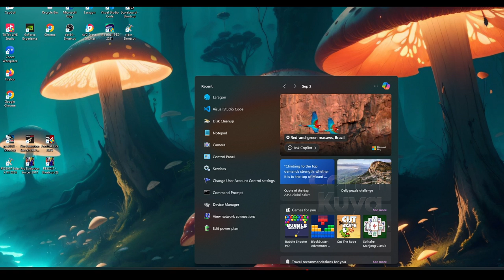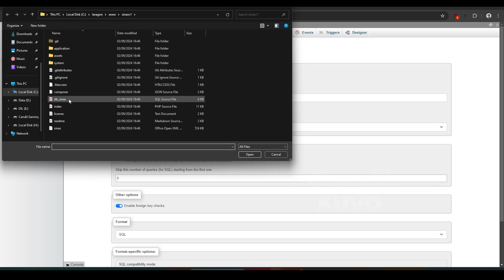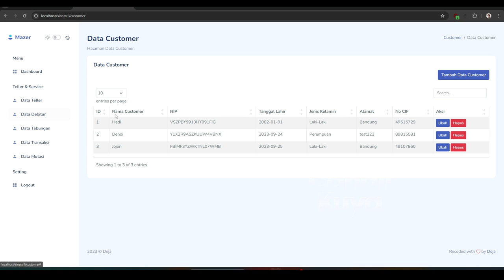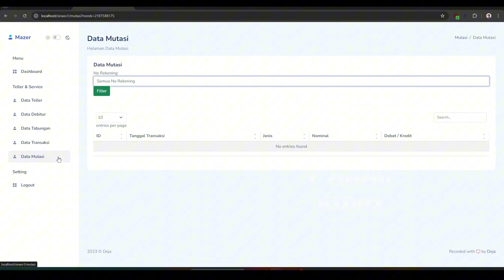Source Code Aplikasi Sistem Informasi Nasabah ~ Candil Code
Dalam tutorial video ini, saya akan menunjukkan kepada Anda Source Code Aplikasi Sistem Informasi Nasabah , yang merupakan metode baru terbaik di tahun 2024. sangat mudah dipelajari, yang harus Anda lakukan adalah mengikuti instruksi kami langkah demi langkah yang tersedia di dalam video ini.

Setelah menonton video lengkapnya, Anda akan dapat Source Code Aplikasi Sistem Informasi Nasabah ini gratis.

cara download source code di github,
cara download source code website,